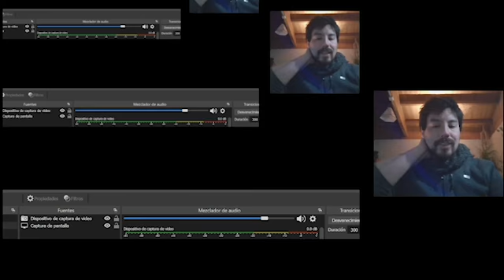Carrera Espacial - 5° Ronda de Juegos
Juego de salón descargable "Carrera Espacial" - 5° Ronda de Juegos

Ronda de juegos nace en 2017, cuando las Editoriales de Juegos de Mesa Asociadas EJMA Chile, hoy LUDI Chile, y Semilla LUDICA  se agrupan con el objetivo de desarrollar y profesionalizar la industria de los juegos de mesa en Chile.
Es, en esencia, un encuentro de creadores, editores y jugones para mostrar, probar, difundir las obras nacionales de juegos de mesa y tienen su lugar en la Biblioteca de Santiago, porque los juegos de mesa y rol son experiencias tanto de esparcimiento, como de aprendizaje, trabajo en equipo y creatividad personal y grupal; que enriquecen nuestra oferta cultural y formativa.